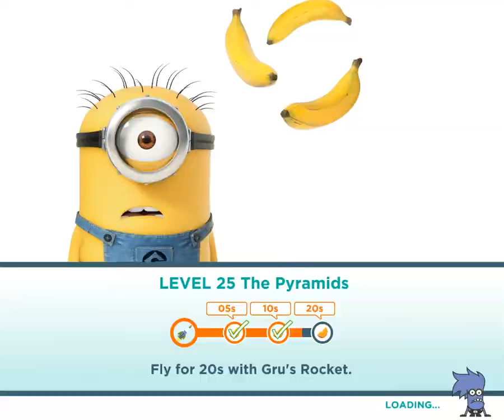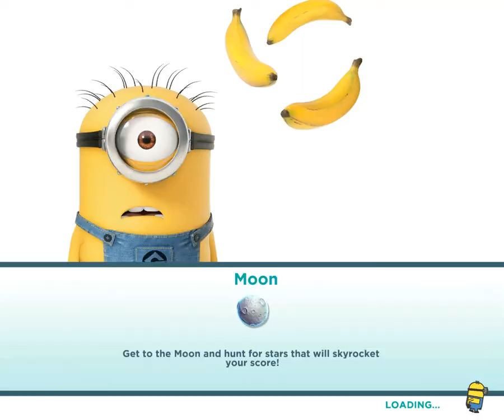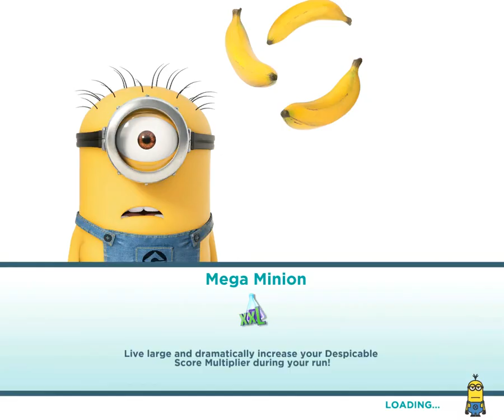🏆🏆Despicable me - minions rush gameplay # 10